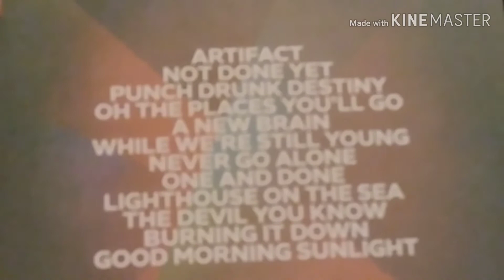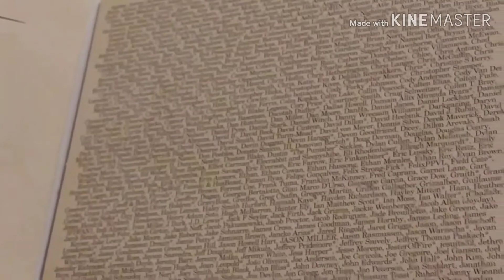Canon Eyes-Amazing Unboxing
Yo, the most amazing band I have heard has released their newest album, Canon Eyes. I am soo excited that I decided to do an unboxing of it. Hope y'all enjoy.
If you want your own copy click here for the info